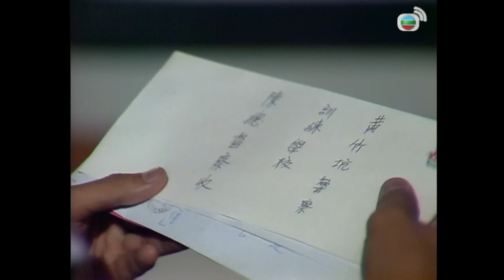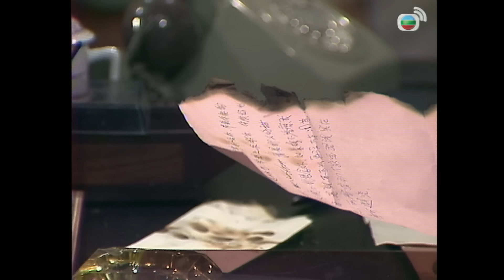【梁朝偉 周潤發TVB劇】新紮師兄續集 11｜任達華 （韓彬）設計離間 周潤發（竟成）戚美珍（巧楠）不慎中計｜劉青雲、劉嘉玲、曾華倩 | 粵語中字 | TVB 1985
【梁朝偉 周潤發TVB劇】新紮師兄續集 11｜劉青雲、劉嘉玲、曾華倩 | 粵語中字 | TVB 1985

本劇繼續《新紮師兄》（1984年版）的劇情，在張偉杰與謝穎之分手後，他又因母親的要求和自己的志向而重新回到警校。然而他的新上司韓彬對其一直心懷偏見，二人關係緊張。張偉杰的叔父張竟成從中國大陸來到香港，與葉昌華長女葉巧楠相戀，但此時韓彬為搶奪葉巧楠，陷害張竟成使其有案底不能當醫生，並娶葉巧楠為妻，續集的故事就此展開。 倪峰 (劉青雲飾) 入獄後，不願拖累妻子張嘉汶 (劉嘉玲飾) ，要求與她離婚。嘉汶內心痛苦，但為了令峰安心，最終協議分開……